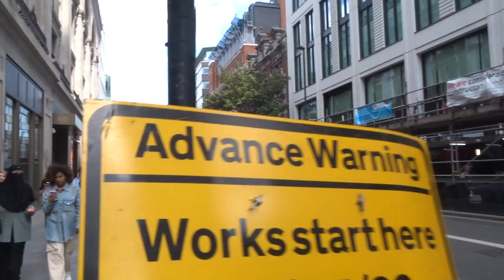The Earnshaw 77 91 New Oxford Street London May 20 2023